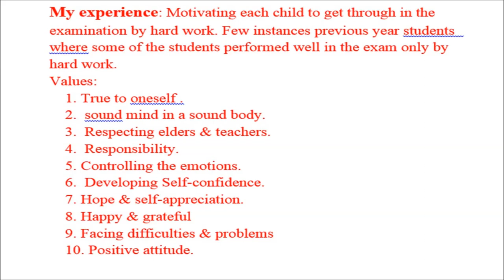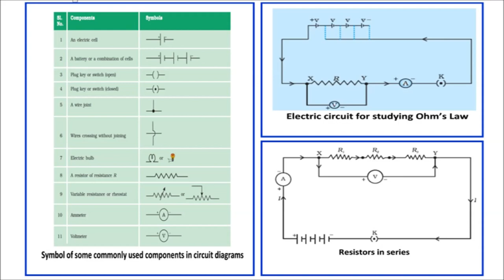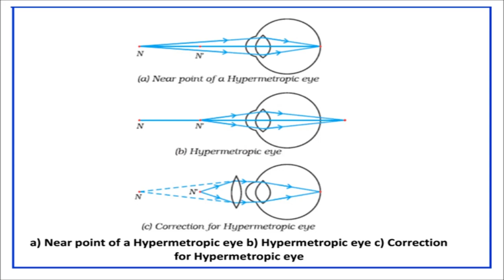CLASS 10 SCIENCE ACTION PLAN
SCIENCE WITH DIAGRAMS